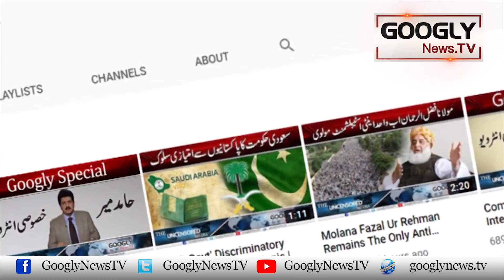Ayeza Ko Daikhtay Hei Faisla Kar Liya Tha Kai Issi Sai Shadi Karun Ga: Danish Taimoor | Googly News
Ayeza Ko Daikhtay Hei Faisla Kar Liya Tha Kai Issi Sai Shadi Karun Ga: Danish Taimoor